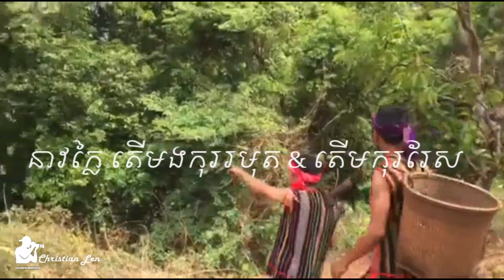សារ:សំខាន់នៃដើមចុងផ្តៅ - Christian Len 2021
Chriistian Len